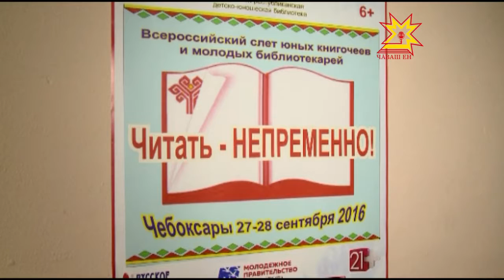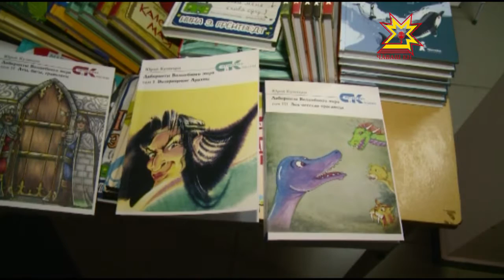Кĕнеке вулама юратакансен пухăвĕ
Чăваш Республикин ачасемпе çамрăксен библиотеки вулама юратакансемпе çамрăк библиотекарьсем валли чăн-чăн уяв йĕркелерĕ. Унта хутшăнма кăмăл тунисен йышĕнче кÿршĕ регионсенчен тата Мускавран килсе çитнĕ хăнасем те пулчĕç. Вĕсем çамрăк ăрăва мĕнле майпа вулама хăнăхтармаллине тишкерчĕç.